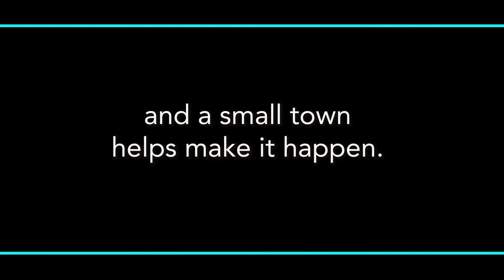The Chasing of A Great Movie Teaser - Mexicans and Me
How Mexican friends supported an American woman's dream.
Short clip from The Chasing of A Great Movie.